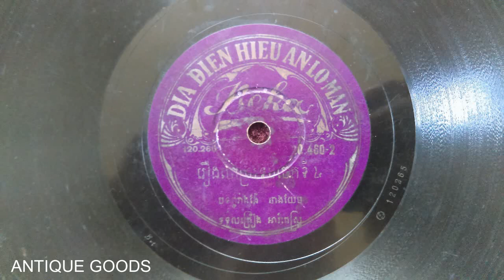រឿងចោស្រទបចេក​ ទី៤​ នាងសំរិតច្រៀង Reung Chao Srap Tep Chek Side B by Neang Teng (Better Quality)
I have re recorded this record with better equipment